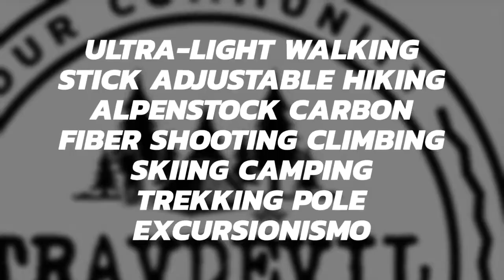Ultra light Walking Stick Adjustable Hiking